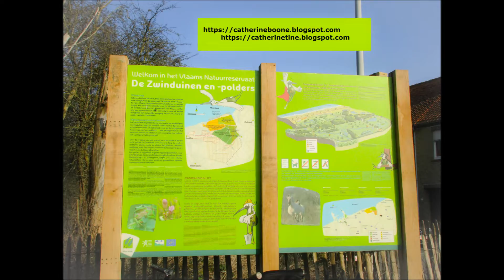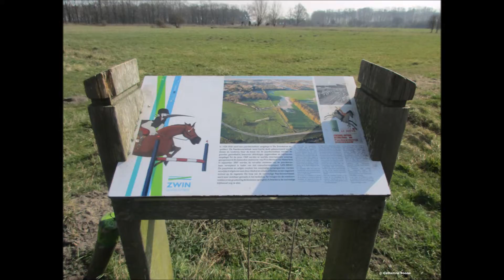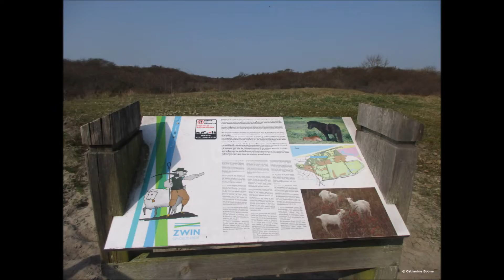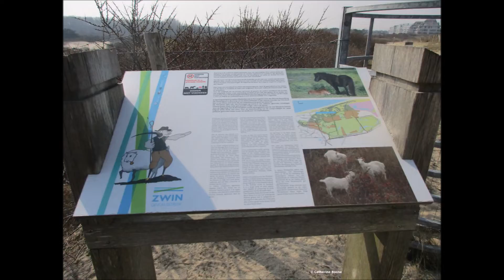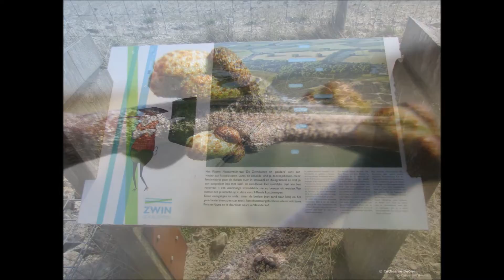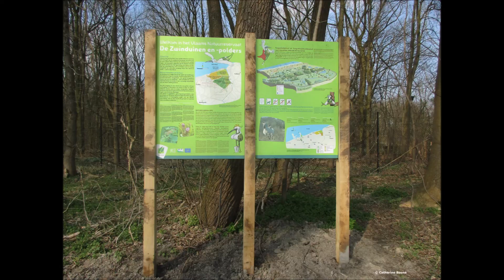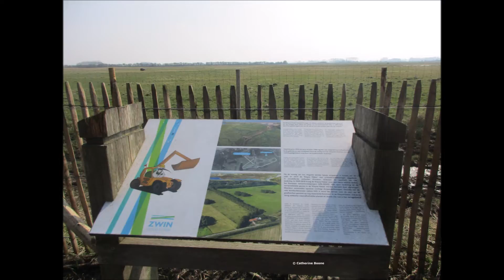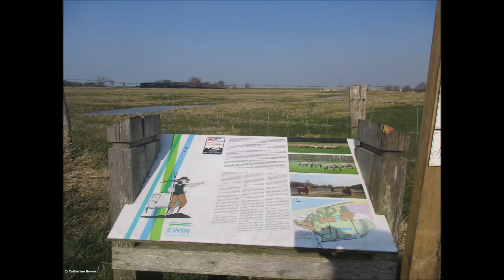De Zwinduinen en -polders rondom het Zwin Natuur Park van Knokke-Heist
Wandel mee met het Vlaams Natuurreservaat De Zwinduinen en -polders waar je warm wordt verwelkomd door de kracht, pracht en zacht van de natuur. Oude zeeweringsdijken getuigen van de strijd tegen de zee.  Het zuidelijke deel van het reservaat is een voormalige strandvlakte die nu bestaat uit weiden. Van hieruit heb je uitzicht op al deze verschillende kustbiotopen. Door overgangen in onder meer de bodem (van zand naar klei) en het grondwater (van zout naar zoet), kent dit natuurgebied een uiterst zeldzame flora en fauna en is daardoor uniek in Vlaanderen! De Paardenmarktbeek, Schotse hooglandrunderen,  Shetlandpony's en een wilgenpopulatie zijn slechts enkele voorbeelden. Daarnaast heb jij de 12 kilometer lange Zwinwandelroute voor de liefhebbers. Alles samen is dit natuurgebied 222 hectaren groot en geef je ook een blik op het nog grote natuurreservaat van Het Zwin.

This video introduces you to the great diversity of natural features and landscapes in Knokke-Heist. Starting in the Zwin Nature Park or the Oosthoek, wander through the Zwin dunes and polders and explore the Hazegras polder. Old seawalls bear witness to the battle waged against the sea. You will walk through the woods ( Koningsbos ), over log roads and past Scottish highland cattle. You will be rewarded with a magnificient view over the Zwin plain.

Dear visitor thanks for your visit and any comment, I appreciate that very much! Don't use this film without my explicit permission. I have also written some words about them. Please visit my blogs for more information about it

. I share with you my videos about many European cities and its nature. You are always welcome here. I appreciate your comments and the like button. I always answer you within 24 hours.

Many greetings Catherine Boone